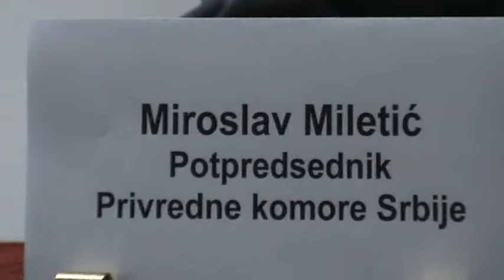RPK Subotica pripojena jedinstvenoj Privrednoj komori Srbije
super-info.rs

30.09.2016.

Regionalna privredna komora Subotica pripojena jedinstvenoj Privrednoj komori Srbije

Regionalna privredna komora Subotica, postala je deo jedinstvenog komorskog sistema Privredne komore Srbije, odlučeno je na današnjoj 10. sednici Skupštine Regionalne privredne komore Subotica, a ova odluka je u skladu sa novim Zakonom o privrednim komorama, što omogućava stvaranje modernog i efikasnog servisa za preduzetnike.

- Imaćemo daleko veći uticaj na donošenje propisa u oblasti privrede. Analiziraćemo propise i lobirati za potrebe privrede, da zakoni u toj oblasti budu na nivou zakona Evropske unije. Za bilo koju vrstu sertifikata i potvrda kojih danas ima 18, a biće ih i više, ne mora se više dolaziti u Beograd, što je izuzetno značajno, s obzirom da se na godišnjem nivou izda oko 120 hiljada potvrda te vrste. Digitalizacijom je omogućeno aktivno učešće regionalnih privrednih komora u pomoći i podršci privredi. Kompletan set usluga će se formirati na celoj teritoriji Srbije, rekao je potpredsednik Privredne komore Srbije, Miroslav Miletić.